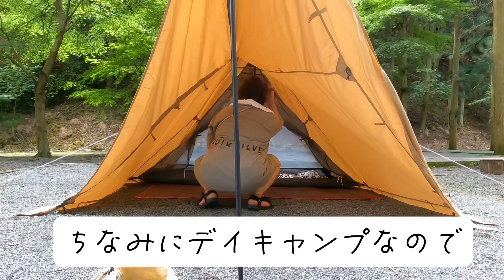【スズメバチに襲われて】初おろしテントを1人で建てる[Attached by a wasp] Build the first grated tent by one person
生粋の関西人！Vlogを中心に釣り・キャンプ・ペット動画公開！

【経歴】
・昭和音楽大学短期大学部ミュージカル科 声楽部門首席卒業
・舞台・ドラマ・雑誌などに出演
・レストラン【ガスト】で全国初のディナーショー
・その他多数のコンサート・ライブ・ディナーショー
・学びの為、介護施設、精神科病院での勤務
・整体院/エステサロンFrancを開業

【資格】
・介護士
・リンパケアセラピスト＆(インストラクター)
・ヘッドスパ二スト＆(インストラクター)
・認定脱毛士

メンバーシップも始めました(冷やし中華みたいに言うな！)
色んな特典あり！一緒に遊びましょう！

※プレゼントの場合メールを頂いてから住所をお知らせします。